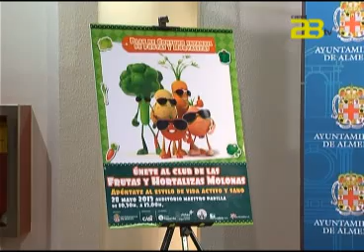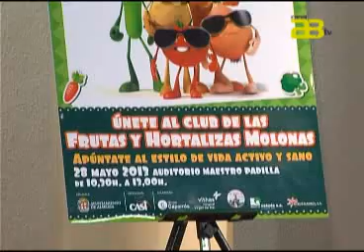Almería Noticias Canal 28 TV - I Jornada de Consumo Infantil de Frutas y Hortalizas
El Auditorio Maestro Padilla reunirá mañana martes, 28 de mayo, a 750 niños que participarán en la I Jornada de Consumo Infantil de Frutas y Hortalizas, que ha organizado el Ayuntamiento de Almería, con el patrocinio de la cooperativa agrícola CASI, y que tiene como objetivo principal "concienciar a los niños de la importancia de consumir frutas y hortalizas a diario y de tratar de evitar la bollería industrial que, ya sea por comodidad o desconocimiento, se está convirtiendo en el desayuno y merienda habitual de muchos niños y jóvenes",